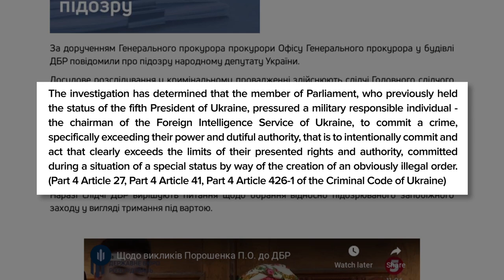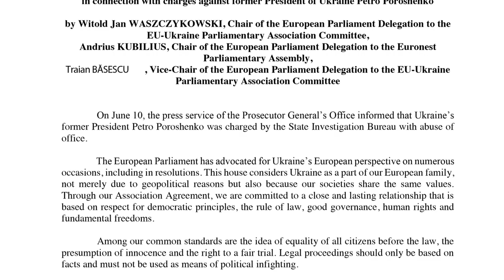The Criminal Cases Against Petro Poroshenko, Explained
Ukraine's fifth president, Petro Poroshenko, has been the target of a multitude of criminal cases ever since he lost the election to Volodymyr Zelenskyy in 2019. But what exactly are the  charges against him, and what does that have to do with allegedly smuggled paintings?

Hromadske's Romeo Kokriatski explains.

Journalist: Romeo Kokriatski
Producer: Oleksii Kanievskyi
Camera Operator: Andriy Novikov